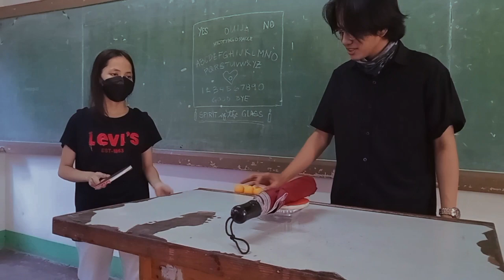TABLE TENNIS FOREHAND AND BACKHAND SERVE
THIS IS FOR ACADEMIC PURPOSES.